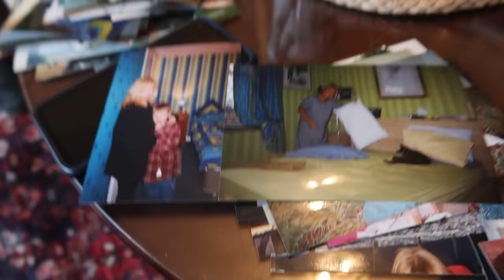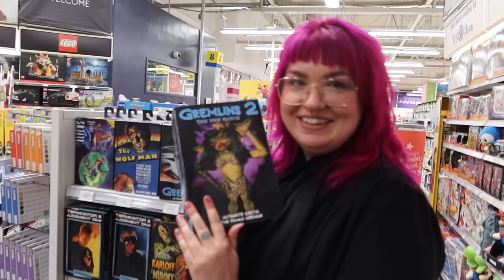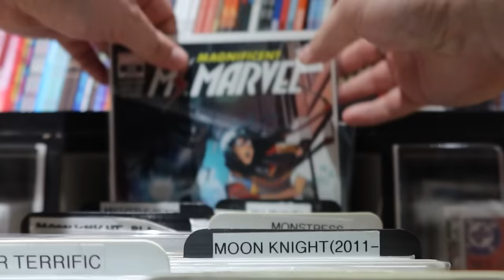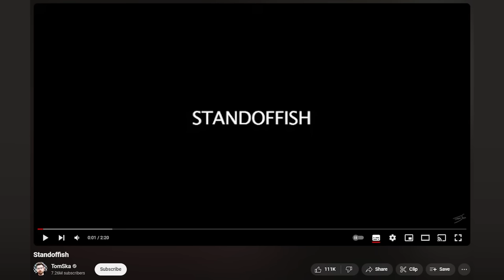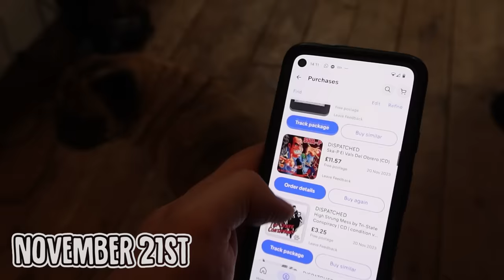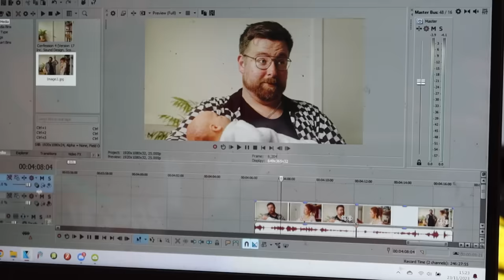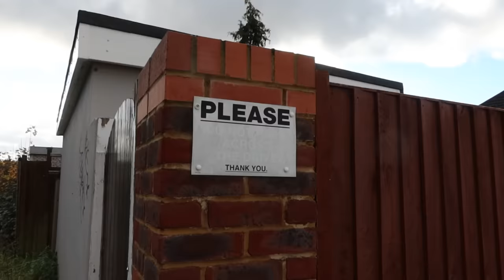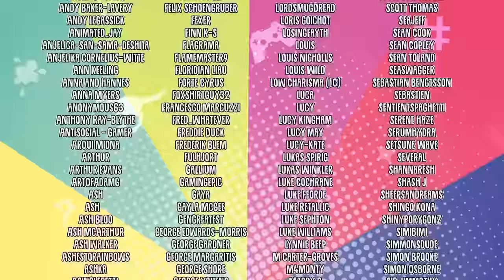Last Month You Cancelled Me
Last month I would've gotten away with it if it weren't for you meddling kids and your pesky ethics!

Thomas "TomSka" Ridgewell
Suite 62
81 Lee High Road
Lewisham
SE13 5NS
United Kingdom